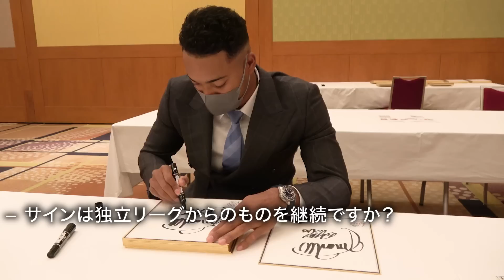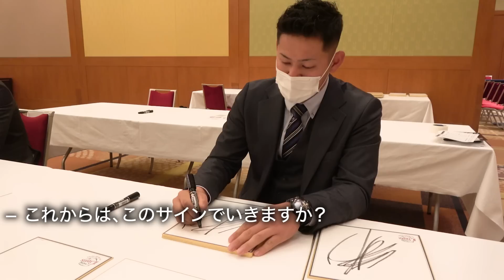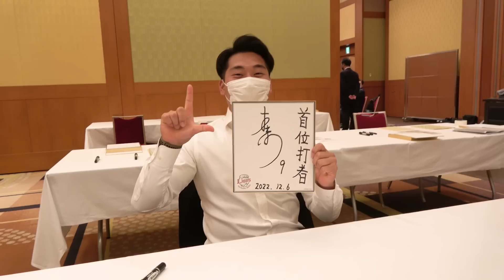【貴重な舞台裏】新入団選手がプロになった日！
2022年12月6日(火)に行われた『2022ドラフト新入団選手発表会』
発表会当日は朝から選手たちは大忙し！！その舞台裏をお届けします。
だんだんと打ち解けていく選手たちの様子をぜひご覧ください。

▼2022年「プロ野球ドラフト会議」全指名選手
1位指名選手
蛭間拓哉 選手(ひるま たくや)

2位指名選手
古川雄大 選手(ふるかわ ゆうだい)

3位指名選手
野田海人 選手(のだ かいと)

4位指名選手
青山美夏人 投手(あおやま みなと)

5位指名選手
山田陽翔 投手(やまだ はると)

6位指名選手
児玉亮涼 選手(こだま りょうすけ)

育成1位指名選手
野村和輝 選手(のむら かずき)

育成2位指名選手
日隈モンテル 選手(ひぐま もんてる)

育成3位指名選手
三浦大輝 投手(みうら だいき)

育成4位指名選手
是澤涼輔 選手(これさわ りょうすけ)